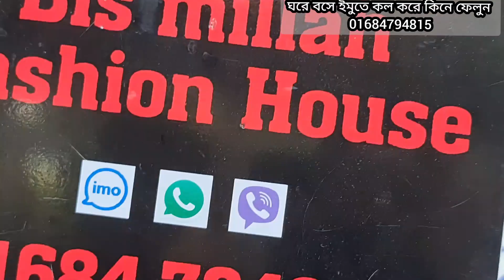winter স্পেশাল আদি কটন এর প্রিমিয়াম থ্রি পিস কিনুন ঘরে বসে।adi cotton special three piece.